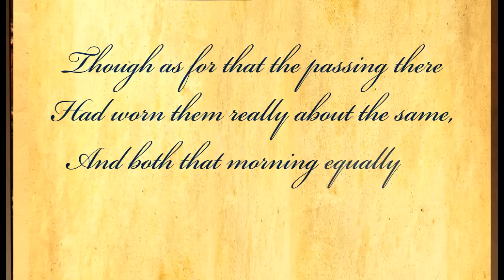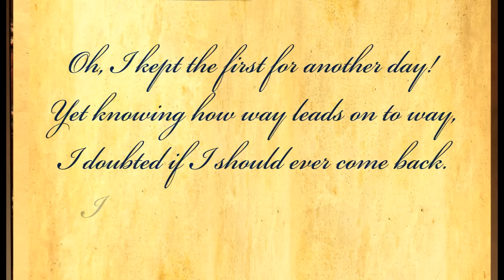The Road Not Taken by Robert Frost - Poetry Reading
The Road Not Taken by Robert Frost ( Poetry Reading ). bout the poet - Robert Lee Frost (March 26, 1874 -- January 29, 1963) was an American poet. He is highly regarded for his realistic depictions of rural life and his command of American colloquial speech. One of the most popular and critically respected American poets of his generation, Frost was honored frequently during his lifetime, receiving four Pulitzer Prizes for poetry.